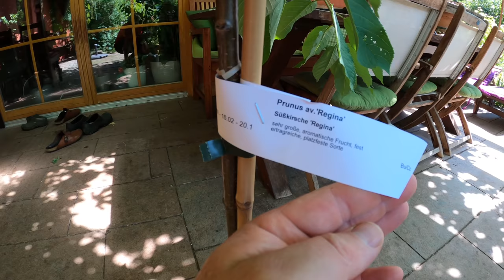Große Probleme 2021 und ein wunderschönes Tier zu Besuch im Rigotti-Garten.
2021 ist kein gutes Jahr im Garten. Ein Problem folgt aufs Nächste. Zuerst war es ein kaltes und nasses Frühjahr, dann kam eine Invasion an Nacktschnecken angerollt und nun ist auch noch die Kraut- und Braunfäule bei den Tomaten. Aber es gibt auch gute Nachrichten: Durch die viele Feuchtigkeit wächst im Garten alles stark und kräftig. Und die Raupe des großen Schwalbenschwanz hat sich dieses Jahr zu einem prächtigen Schmetterling entwickelt. Überhaupt sind dieses Jahr unglaublich viele Schmetterlinge und andere Insekten im Garten zu sehen - ein gutes Zeichen 😍

Für das Gartenyoutubertreffen (gyt2021) bereite ich schon den Garten vor und mähe die Wiese mit meinem Balkenmäher (Einachser Agria 3200). Der Livestream mit vielen Gartenyoutubern findet am Samstagabend, den 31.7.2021 statt.

Im Video zeige ich zehn besonders schöne Blüten aus dem Rigotti-Garten. Wer kann alle Blüten bestimmen? Schreibt die Namen der Blüten in einen Kommentar:

Blüte 1:
Blüte 2:
Blüte 3:
Blüte 4:
Blüte 5:
Blüte 6:
Blüte 7:
Blüte 8:
Blüte 9:
Blüte 10:

► Hiermit filmt Rigotti(*)
Mein Schnittprogramm
Meine Haupt-Kamera
Meine Vlogging-Kamera